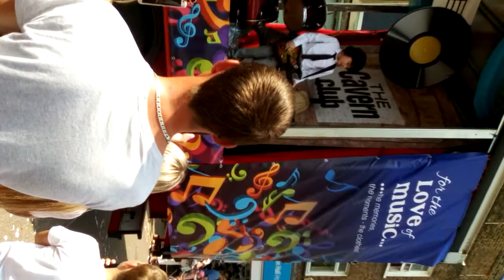7 July 2018